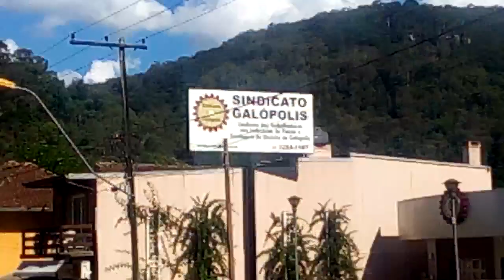Por Galópolis, interior de Caxias do sul na serra Gaúcha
Passeio pelas ruas João Laner Spinatto e BR116